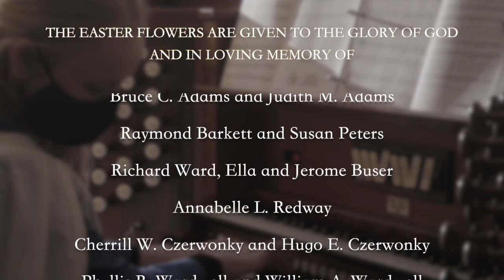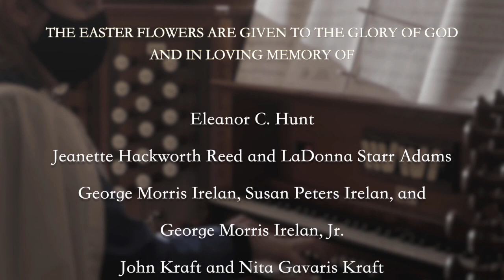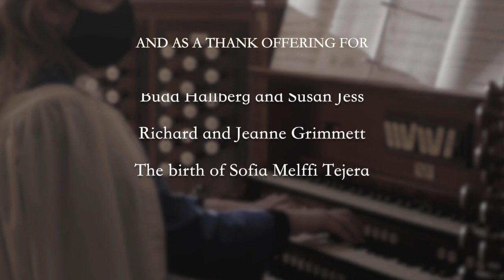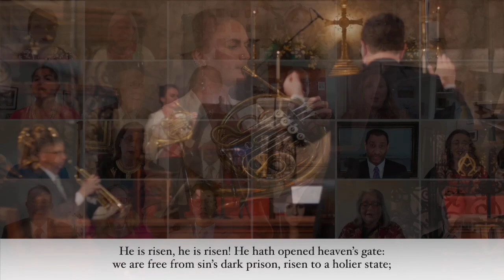Easter Day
Celebrate Easter Sunday at St. John's.